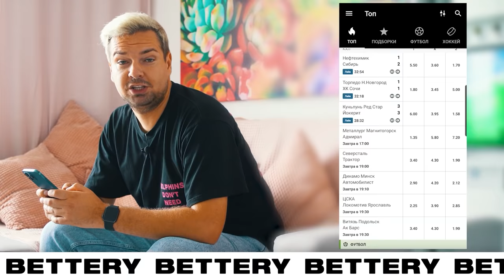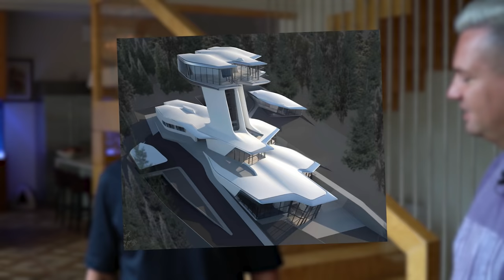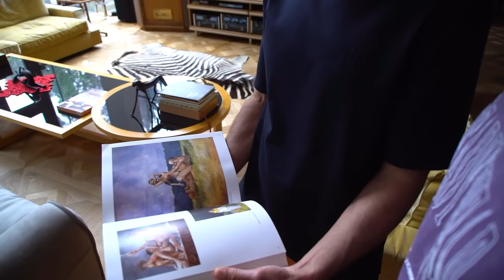Сколько Стоит Хата? Ресторатор Александр Орлов и его дом на Рублёвке за 3 миллиарда рублей!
Как принять участие в розыгрыше 100 000 рублей:

3. Напиши под этим роликом самый интересный, креативный, смешной и необычный комментарий!

Я выберу одного победителя и отправлю ему 100 000 рублей!
Его имя вы увидите в следующем выпуске!
Еще 5 авторам лучших комментариев отправлю сертификат на 10000 рублей в любой из ресторанов "Тануки".

Как принять участие в розыгрыше 5000 рублей:

3. Напиши под этим роликом самый интересный, креативный, смешной и необычный комментарий!

Я выберу одного победителя и отправлю ему 5000 рублей!

Музыка из заставок:
Саша Великолепный - Ten Den

Это проект Сколько Стоит Хата, где я - Саша Великолепный

Провожу экскурсии по самым интересным, необычным и дорогостоящим домам.

И в этом ролике вы узнаете, как живет один их самых успешных рестораторов - Александр Орлов, почему он не бывает дома больше одной недели, почему не любит полных людей и куда рекомендует вкладывать деньги.

А ещё как он стал блогером и зачем ему вообще снимать пранки над Джиганом, Егором Кридом, Даней Милохиным и другими звездами шоу-бизнеса.